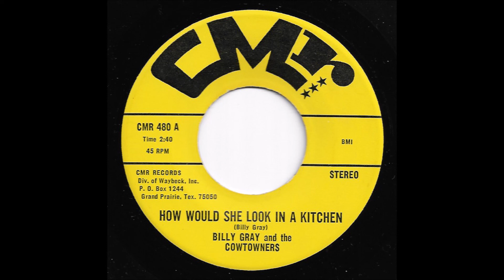Billy Gray & The Downtowners - How Would She Look In A Kitchen